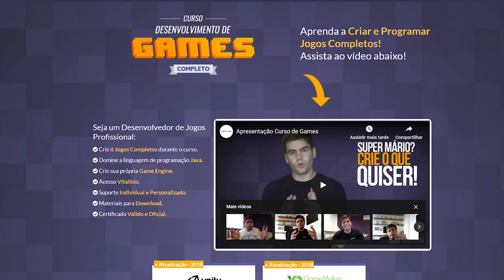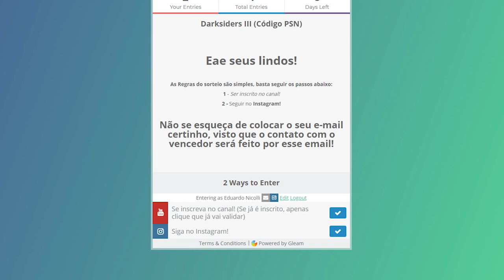3 Motivos Para NÃO Jogar Darksiders 3 E 3 Motivos Para Jogar (AnÁLise)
➤➤➤SORTEIO LINK: (Download currently not available)  (PS4)

(Download currently not available) (PC)

➤ PSN: hadessama94